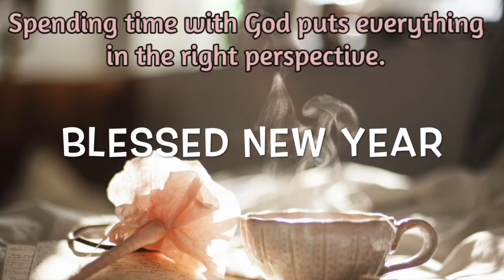New Year's @ SFA FC